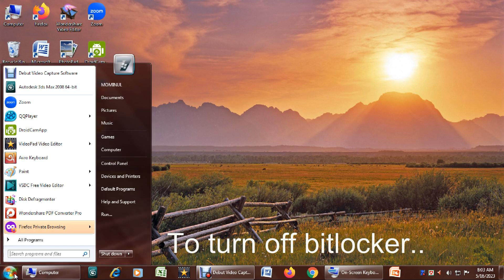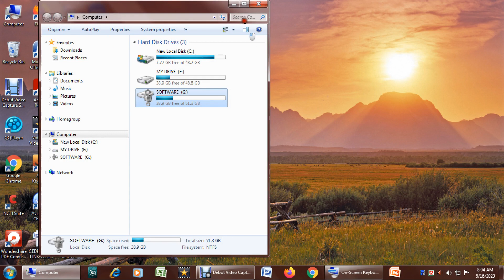How To Turn Off Bitlocker In Windows 7 Ultimate HD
How To Turn Off Bitlocker In Windows 7 (Ultimate)
Follow The Instructions In this Video.